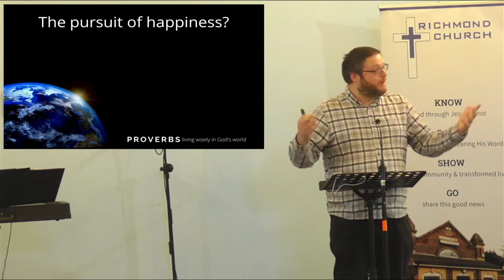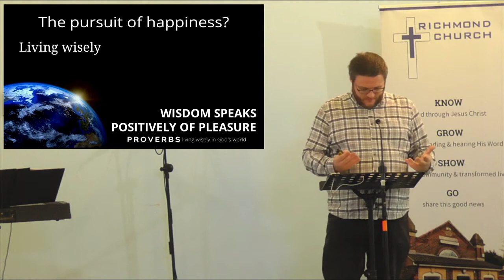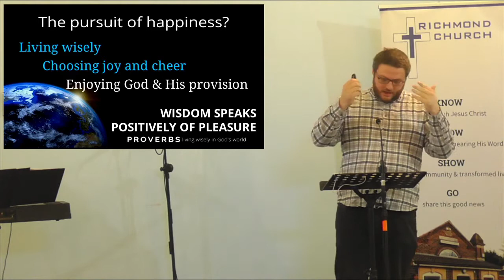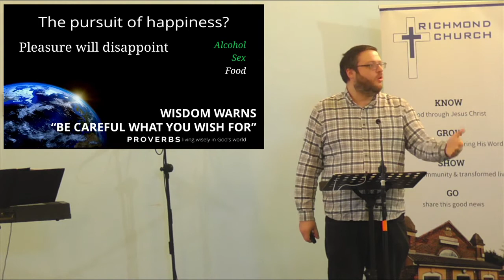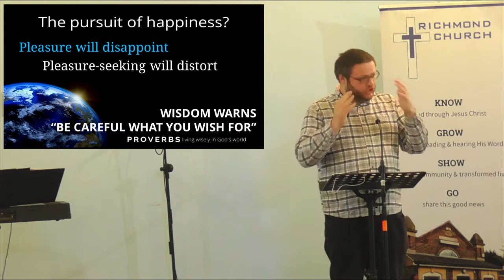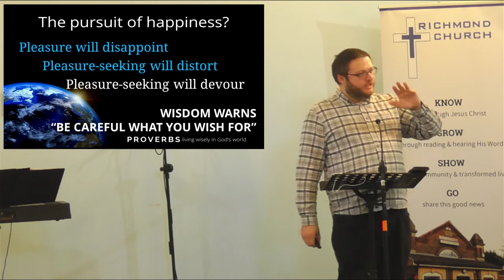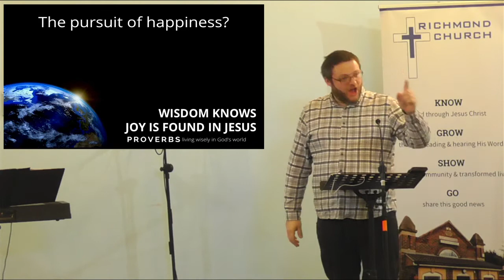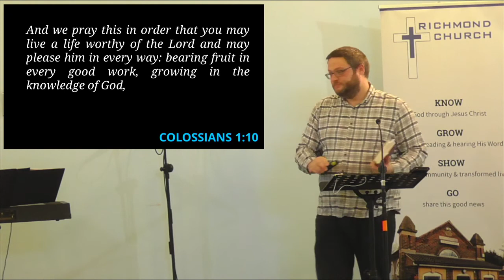03/10/21 | The pursuit of happiness? (Proverbs 23:20-35 & others)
Living Wisely in God's World #4
from Livestream Sunday Service from Richmond Church.